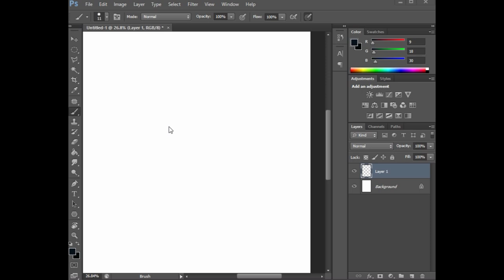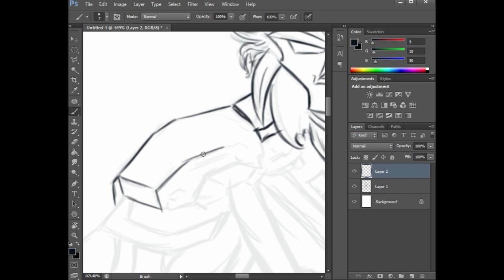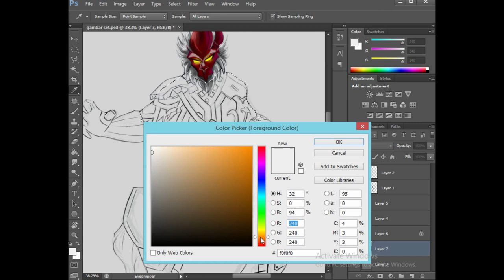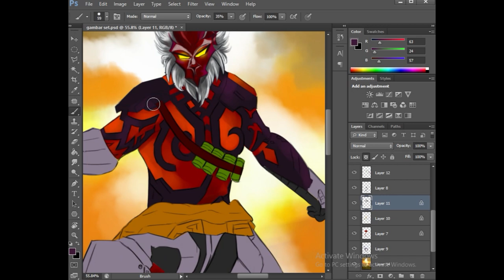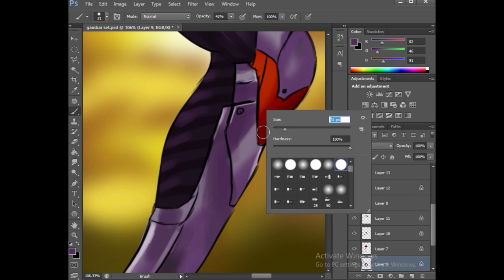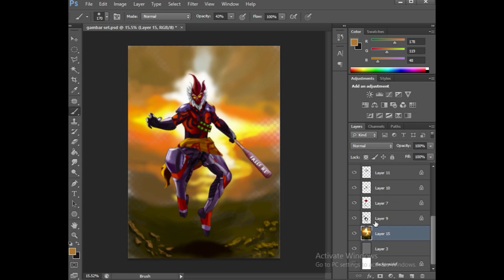Garena GamBar Set-wukong | game free fire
Draw Garena GamBar Set-wukong | game free fire (speed art) _ Real time about
 3 hours